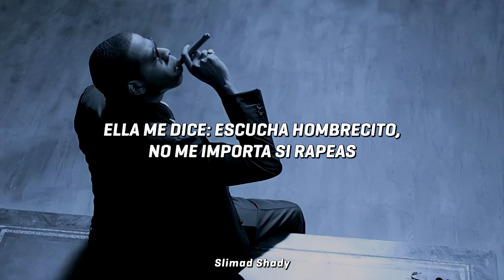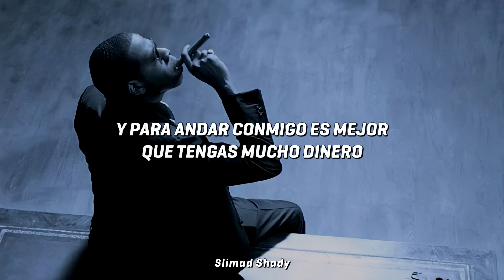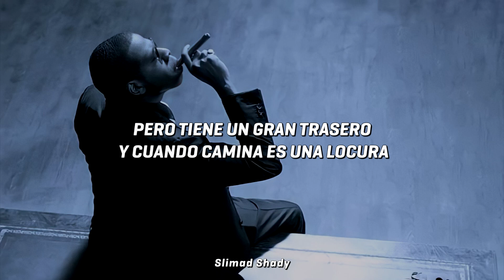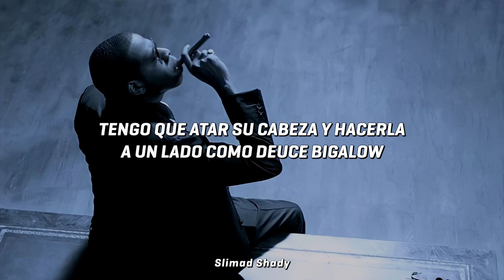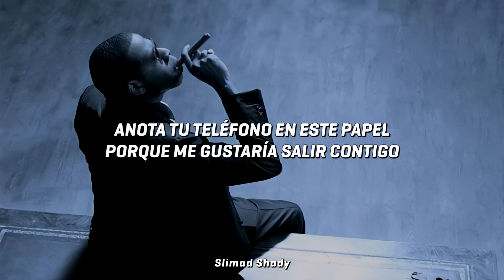Jay-Z - Girls Girls Girls (Subtitulada Español)